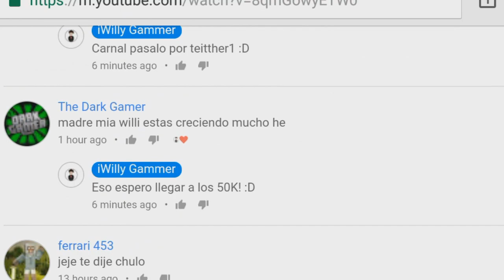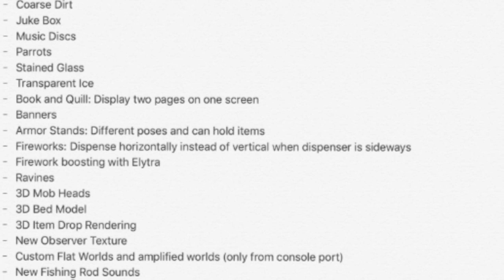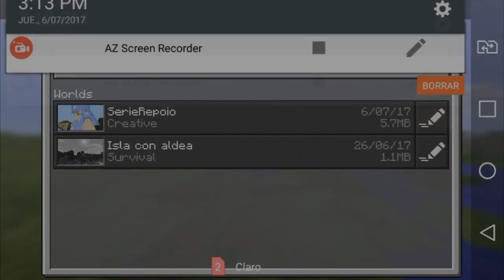FINALMENTE IMÁGENES DE LA NUEVA ACTUALIZACIÓN! HOY?!! - VIDRIOS DE COLORES, ARMOR STAND, LOROS!!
☛ ¡Abrir Descripción! ☚

El día de hoy les traigo un vídeo en el cual les hablo de una supuesta imagen la cul confirma ya todas las cosas para la próxima actualización de MCPE 1.2 Oficial! Como afirmo en el vídeo hay cosas en la imagen que aun no esta confirmadas pero que se espera que salga muy pronto! TODA LA INFORMACIÓN EN EL VÍDEO!